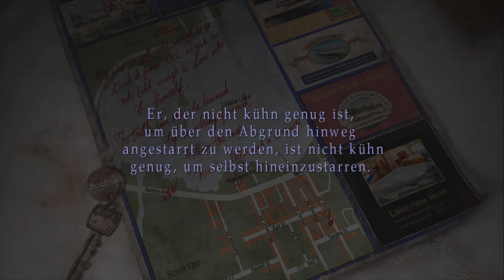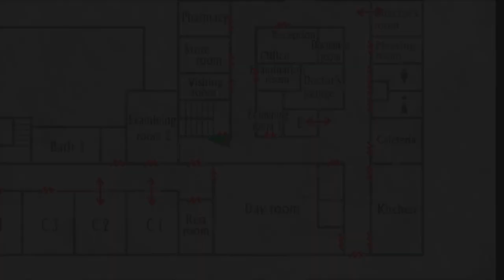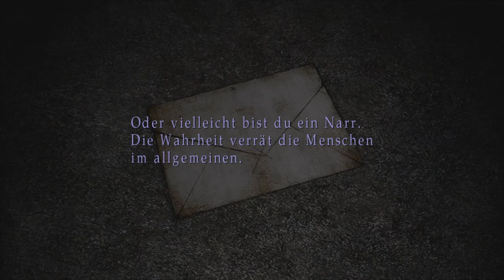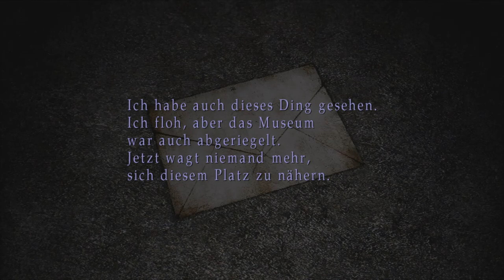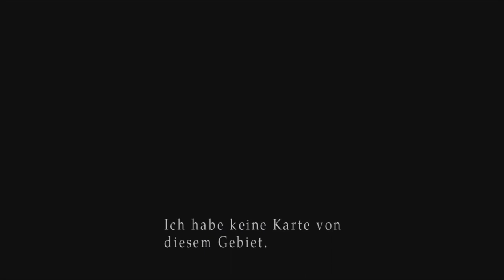Lets Play Silent Hill 2 - Deutsch - Part 15 - Ohne Maria gehts weiter 🔦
Durch den Verlust von Maria müssen wir uns nun ganz alleine durch die gruseligen Straßen von Silent Hill durchschlagen.